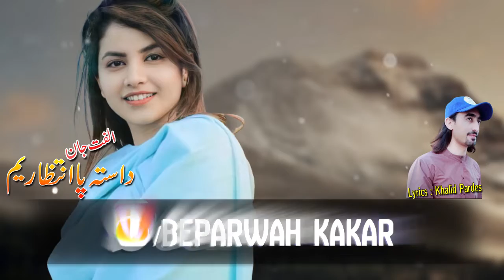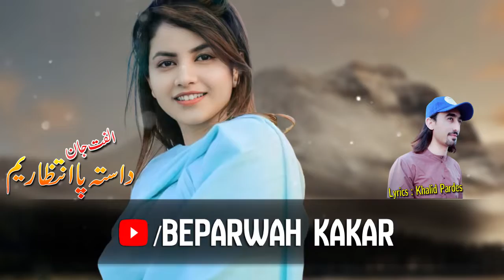Pashto New Songs 2021 | Ulfat Jan New Pashto Song | Sta Pa Intezar | Pashto Tappy